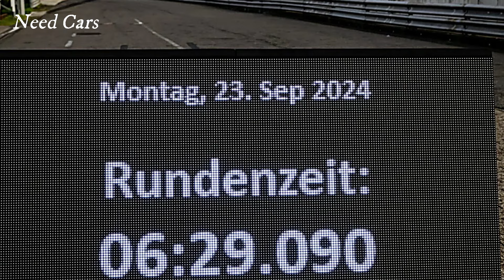Mercedes-AMG ONE Shatters Its Own Nürburgring Record with an Impressive 6:29.090 Lap Time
BEST CAR ACCECORIES, You Must Have for Your Car

Scratch And Swirl Remover Car
dashing car gps Navigation and instrument
Top On Sale Product Recommendations!;Smart RGB Pickup Lights LED 3D Ambient Lamp Sound Control Music Rhythm Lights Air Freshener
Summer Cool Air Seat Cushion

Channel Dash Cam 4K
Coin Holder for Car
Car Backseat Organizer
Portable Air Compressor
MagSafe Car Mount
Car Cleaning Gel
Smart Interior Lights

In a thrilling display of engineering excellence, the Mercedes-AMG ONE has once again proven its dominance on the iconic Nürburgring circuit, shattering its own previous record with an astonishing lap time of 6 minutes and 29.090 seconds. This remarkable achievement not only highlights the hypercar's incredible performance capabilities but also cements its status as one of the fastest production vehicles to ever tackle the legendary track.

The Nürburgring, often referred to as "The Green Hell," is notorious for its challenging layout and varied conditions, making it a coveted proving ground for high-performance vehicles. The recent lap time set by the AMG ONE demonstrates the car's advanced aerodynamics, powerful hybrid powertrain, and precise engineering, all of which come together to create a truly remarkable driving experience.

Originally designed with Formula 1 technology, the AMG ONE features a 1.6-liter V6 hybrid engine derived from the Mercedes F1 racing program. This potent engine is complemented by four electric motors, resulting in a total output of over 1,000 horsepower. The hybrid system not only enhances performance but also contributes to the car's impressive efficiency, allowing it to achieve breathtaking acceleration while adhering to modern emissions standards.

The updated lap time comes as a result of extensive development and testing, with Mercedes-AMG engineers fine-tuning various aspects of the vehicle to maximize its performance capabilities. Improvements in the car's suspension, weight distribution, and tire technology have all played a crucial role in achieving this record. The meticulous attention to detail reflects Mercedes-AMG’s commitment to pushing the boundaries of automotive engineering.

Driving the AMG ONE during this record-setting lap was a skilled racing driver who leveraged the vehicle’s advanced technologies to navigate the circuit with precision. The combination of the car’s hybrid powertrain and cutting-edge aerodynamics allowed the driver to maintain an incredible pace throughout the challenging course, making the most of every twist and turn. The lap showcased the agility and responsiveness of the AMG ONE, qualities that are essential for conquering the Nürburgring.

As automotive technology continues to advance, the AMG ONE represents a pivotal moment in the evolution of hypercars. Its successful lap time at the Nürburgring underscores the potential of hybrid powertrains in the pursuit of high-performance driving. With its blend of raw power, precision engineering, and sophisticated technology, the AMG ONE is not just a car; it is a testament to what the future holds for the automotive industry.

In conclusion, the Mercedes-AMG ONE's record-breaking lap at the Nürburgring has set a new benchmark for hypercars, showcasing the brand’s commitment to performance and innovation. With its advanced hybrid technology and meticulous engineering, the AMG ONE stands as a beacon of what is possible when automotive passion meets cutting-edge design. As it continues to capture the imagination of enthusiasts worldwide, the AMG ONE promises to leave an indelible mark on the future of high-performance vehicles.